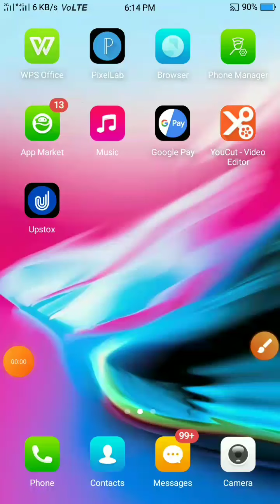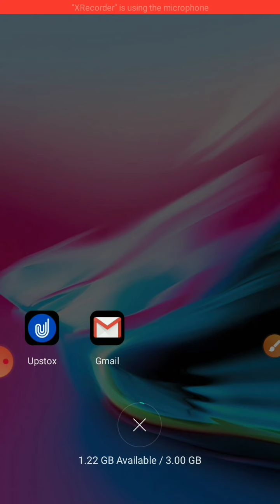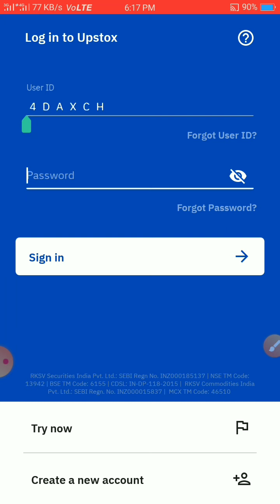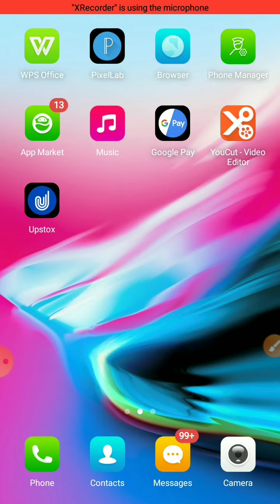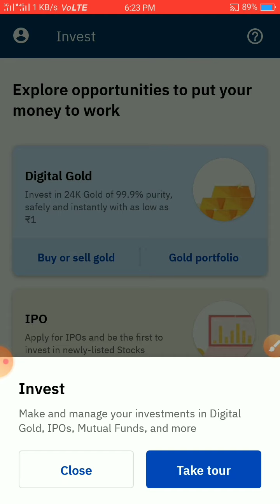Upstox user ID and password setup for new joining (Hindi)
Upstox Login and password setup for new joining (Hindi)

Dosto is video me humne bataya hai ki aap kis tarah apne naya upstox account ki user ID prapat kar sakte hain aur naya password banakar apne upsox account login ho sakte hain,

thanks

other Stock market based video

Hey, have you tried Upstox yet? I've been trading with them and thought you’d love it too! Upstox is one of India's largest and fastest-growing brokers with over 50 lakh users. The app is easy-to-use, for both pro traders and beginners, and allows you to invest in Stocks, Futures, Options, Mutual Funds, and more. Opening an account is fast and paperless!